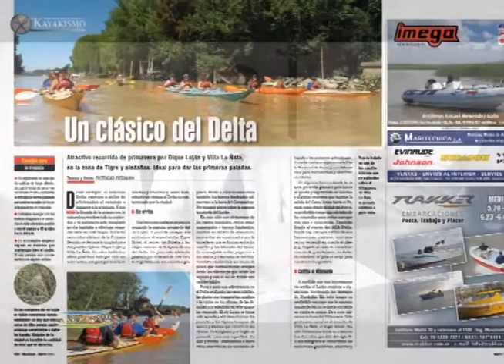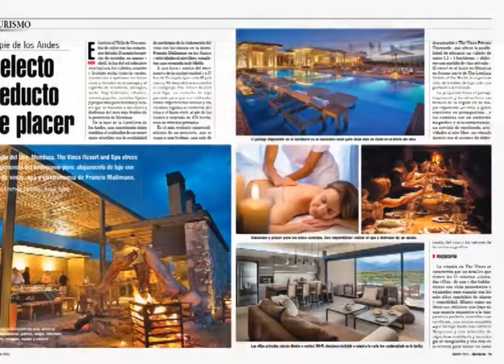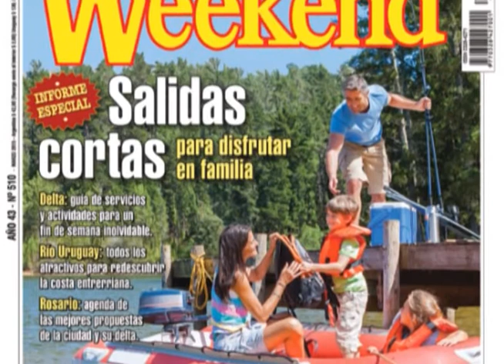Revista Weekend Marzo